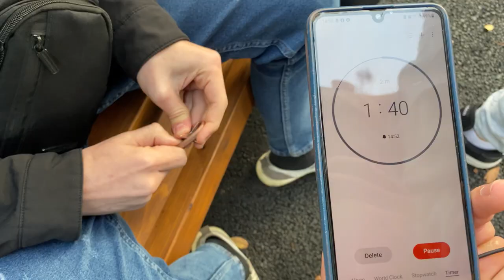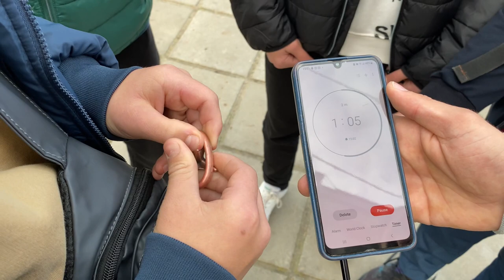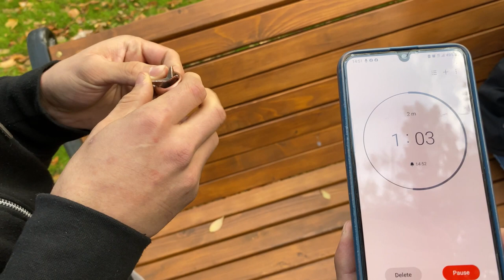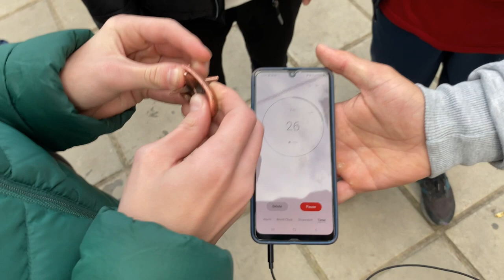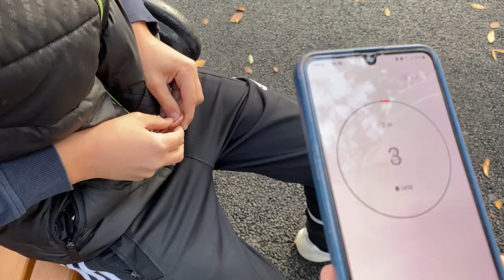PUZZLE CHALLENGE #2 - STELUȚA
Continuam cu seria de PUZZLE CHALLENGE 😃
Puzzle Challenge #2 -  Scoate steluța și primește 💲💲💲

Un LIKE și un SHARE vor fi binevenite 😉